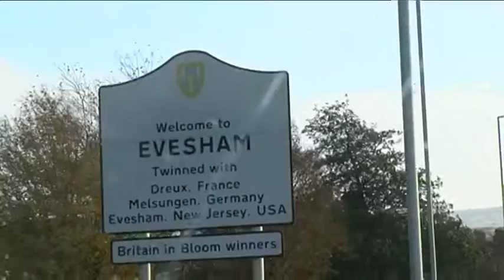Richie Anderson BBC Presenter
Richie Anderson's 250 mile Tandem Tour highlights from BBC children In Need BBC One